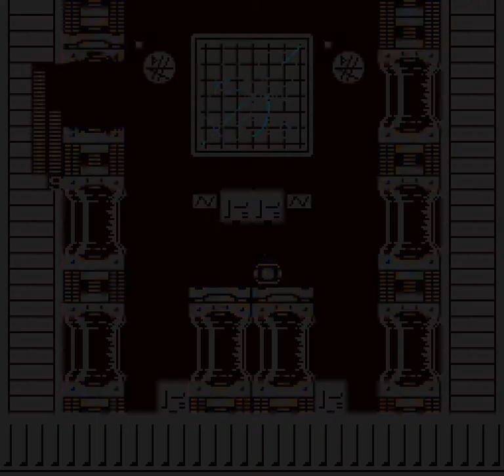Quint's Revenge - Wily Castle Stage 4